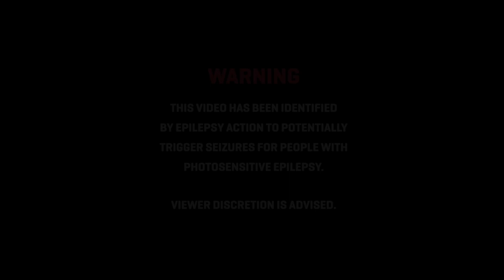Lortsos - Cobra (Metal Cover) Βιολέττα Καφουριδες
All Music and production by Nikos Nikolaou
Video Montage: Nikos Nikolaou
2018 Nikolaou Studios Volos

Lyrics:

κομπρα, είσαι μια κόμπρα

Στο σκότος την νύχτας μοναχο του κλαιει,
ενα αστερι, εκείνο μονο ξέρει

Χορεψαμε, με αναστατωσες,
ποθος βροχή μες στο κορμί, με άναψες
Μετά έφυγες, για να βρεις άλλη
Και μ'αφησες, μεσα στη ζάλη

κομπρα, είσαι μια κόμπρα 666rrrrrlshgrtjgsoihjxdfgoiuhp98p34